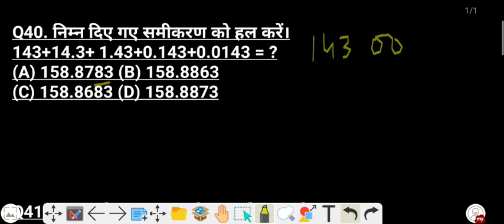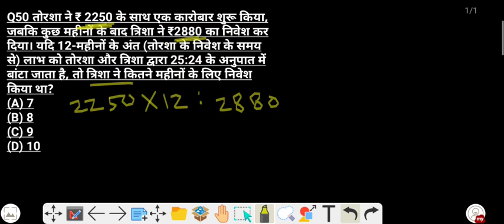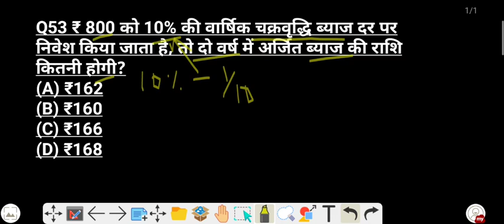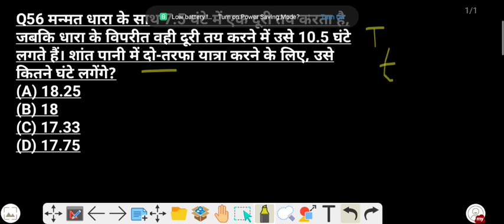Up Police New Vacancy 2022 | Up Police Previous Year Question Paper | Up Police Maths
Up police new Vacancy 2022 , up police maths class , up police practice set 01 Maths

   Dosto is video me maine aapko up police constable ke previous year Questions ke solution ko . Dene ki puri kosis ki hai ummeed hai ki aap sbhi ko ye video pasand aayegi.

Queries related
1)up police new Vacancy 2022
2)up police maths class
3)up police ki maths ki class
4)up police recruitment 2022
5)up police best class
6)up constable bharti 2022
7)up online test maths
8)up police constable practice set
9)up police constable previous year Questions
10) upp previous year Question paper
11)up constable maths class,
12)maths class for upp constable,
13)up constable maths ki class,
14)up police constable maths ki class,
15)up constable maths live class,
16)up police constable maths live class,
17)up police constable maths class 2022

Dosto is channel pr aapko SSC CGL, CHSL, MTS, IBPS PO CLERK, IBPS RRB PO CLERK, SBI PO CLERK, RAILWAY, RRB NTPC GROUP D ,UPP, UPPSC,UPSSSC, ke preparation krne ke sath government job se related important notice jo ki official hogi aisi sbhi videos ko Hindi me dekhne ko milti rhegi. Iske sath is channel pr aapko sbhi competitive exams ke previous year questions papers ke solutions ki videos bhi bilkul free me dekhne ko milegi.

IMPORTANT MOUNTAIN PASSES IN INDIA | भारत के प्रमुख दर्रे | MAJOR PASSES IN INDIA | RRB NTPC EXAMS

NOBLE PRIZE 2020 | NOBLE PRIZE 2020 TRICK IN HINDI | नोबेल पुरस्कार 2020 | NOBLE PRIZE WINNERS 2020

IMPORTANT DATES AND THEMES 2020 | महत्वपूर्ण दिवस और उनकी थीम 2020 | IMPORTANT DATES GK TRICKS | GK

SSC MTS DV DOCUMENTS | DOCUMENTS REQUIRED FOR SSC MTS | SSC MTS DV DOCUMENTS REQUIRED | DV IN SSC